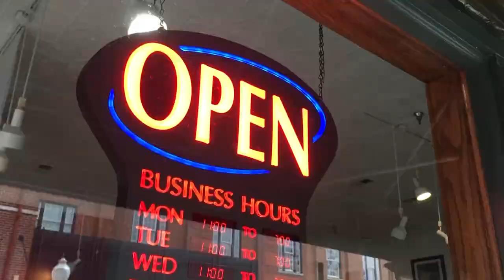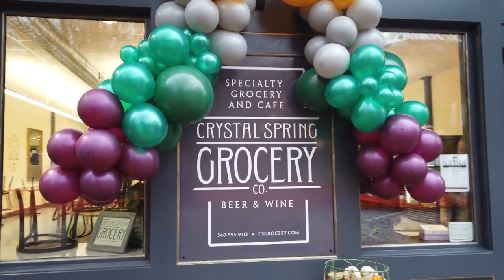BizRoanoke Crystal Spring Grocery